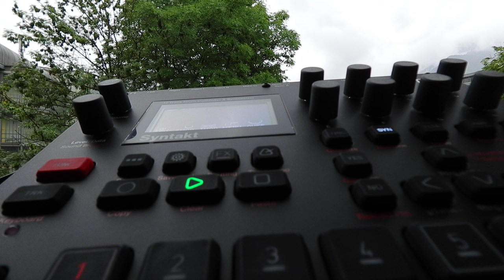Syntakt A09 SUBSPACE 75bpm Elektron